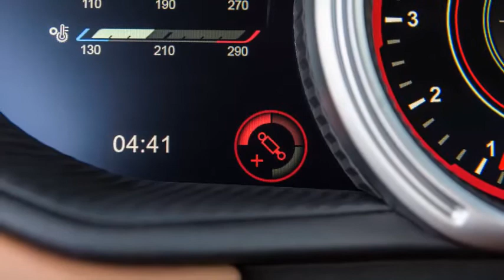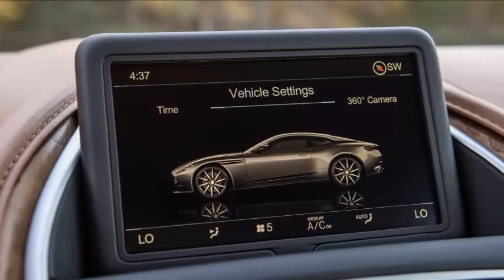2018 Aston Martin DB11 V8 - Interior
2018 Aston Martin DB11 V8 - Interior

2018 Aston Martin DB11 V8 - Interior